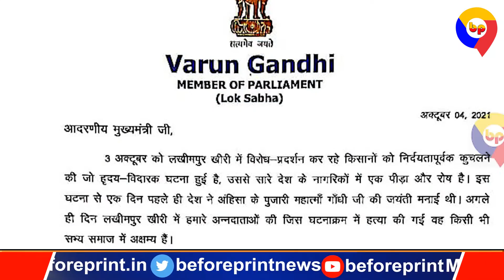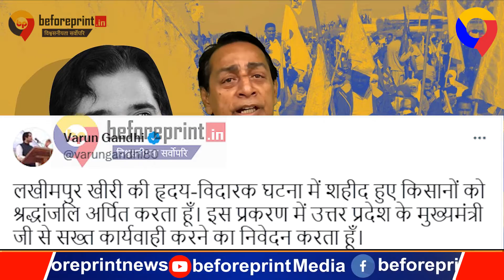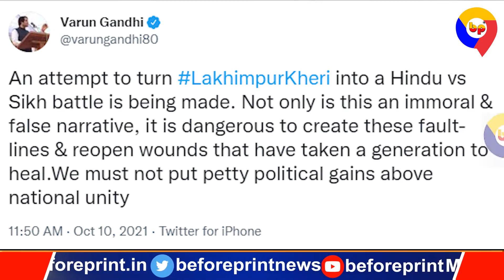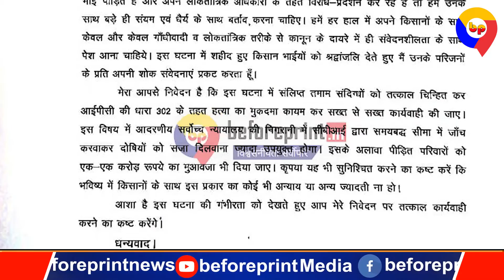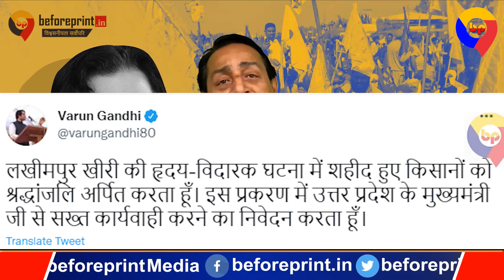मुखपत्र सामना में उनके जज्बे को सराहा, किस दल की तरफ मुड़ रहे वरुण? सस्पेंस बरकरार